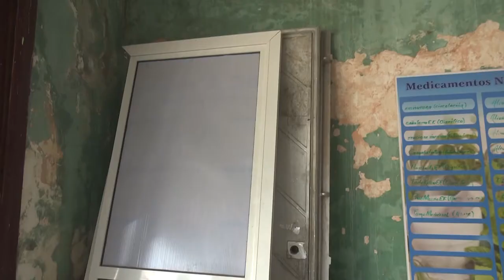Será municipio cienfueguero de Cruces sede provincial por el 26 de julio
El municipio cienfueguero de Cruces obtuvo la sede provincial del acto por el 26 de julio. A propósito de esta fecha se impulsan más de 130 obras para beneficio social y otras tareas en las que  sobresale la participación de jóvenes estudiantes.